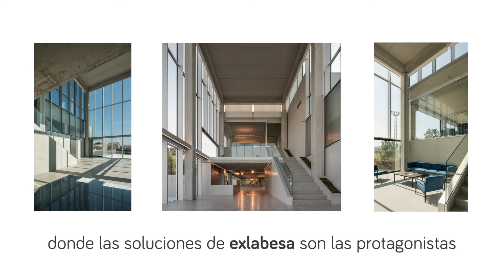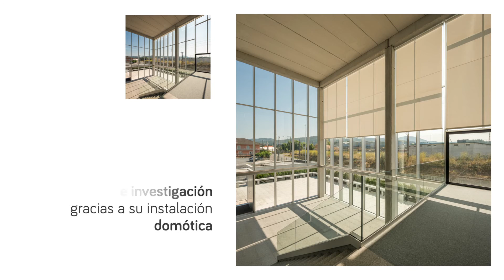Vídeo sede corporativa exlabesa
Diseñado por el reputado estudio Ansede Quintáns Arquitectos, nuestra nueva sede corporativa (exlabesa Architectural Lab) refleja a la perfección la apuesta de exlabesa por el desarrollo de sistemas de carpintería que contribuyen al bienestar y confort de las personas, a la sostenibilidad de nuestros edificios y a la mejora de nuestro entorno.
Para su construcción se han empleado algunos de nuestros sistemas más innovadores como el muro cortina ECW-50, la ventana corredera S-LIM i, la ventana practicable RS-77 o la barandilla de vidrio Glass Rail.